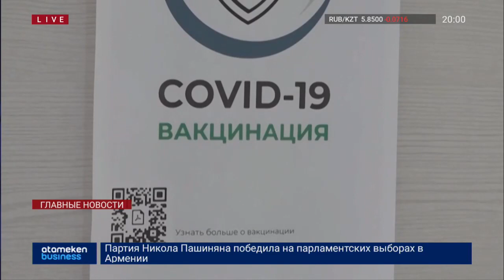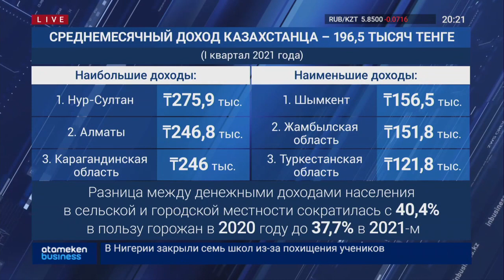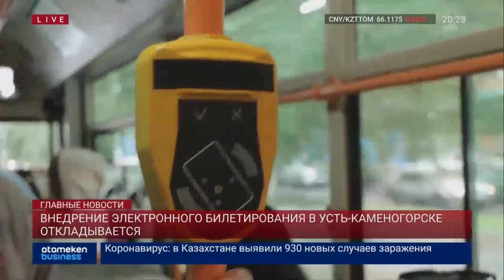ГЛАВНЫЕ НОВОСТИ. Выпуск от 21.06.21 / Басты жаңалықтар